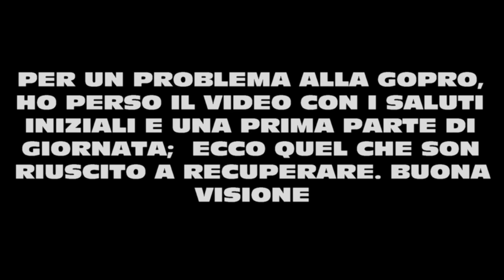Dagli occhi del camionista #18: SALI E SCENDI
OTTIENI IL 20% DI SCONTO SU UN NUOVISSIMO TOMTOM GOPROFESSIONAL 6250 CLICCANDO IL LINK QUI SOTTO!

Sono un giovane fiorentino amante della strada e della guida, e ho unito le due cose facendo il camionista. Dagli inizi al futuro, mi racconto nei miei video.

LA MIA ATTREZZATURA:

Microfono RODE
Adattatore per pricofono
Case per actioncam
Dead cat RODE
Treppiede flessibile
Head mount (dagli occhi del camionista)